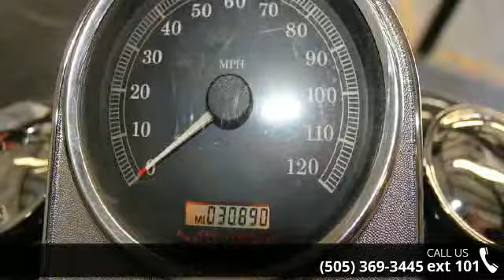2005 Harley-Davidson FLSTSC - Softail Springer Classic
Chopper Dave (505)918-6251 I can help you get financed today from the comfort of your home  text or call